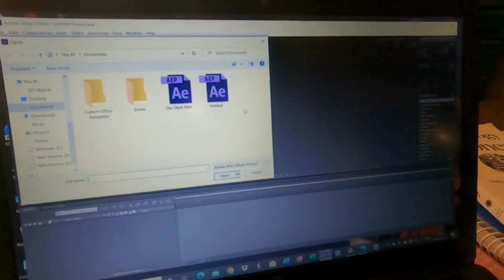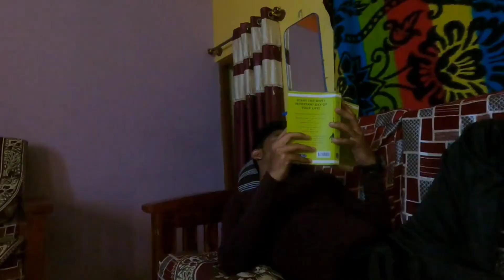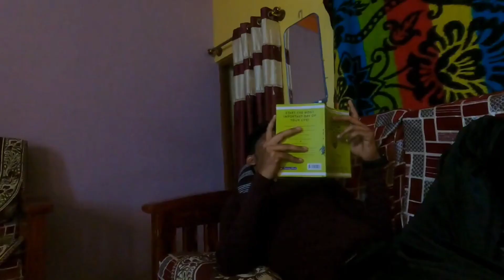🥵STAYING FULL DAY IN SOFA | One day Experience 😳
Our channel completely about😍
                  challenge,  food review and vlog❤️

💢This video taken For  Food review purpose 💢

🟠video-produced by -   VASI_M.S
🟠camera- Android 📱

➡️ Krishnagiri district .
➡️Quality Rating...
⏩4.5/5 it was really good

  🌟 Follow us on different Media Platforms🌟